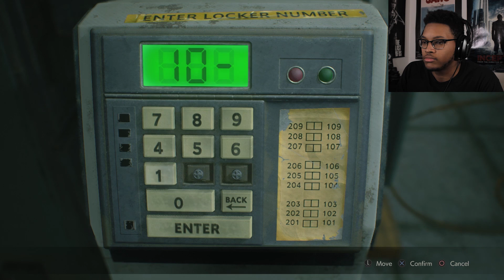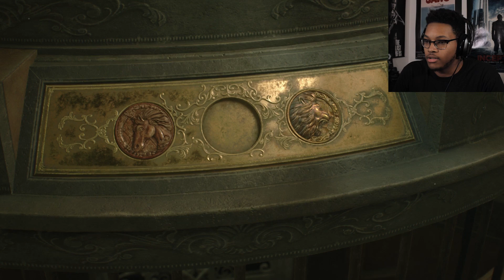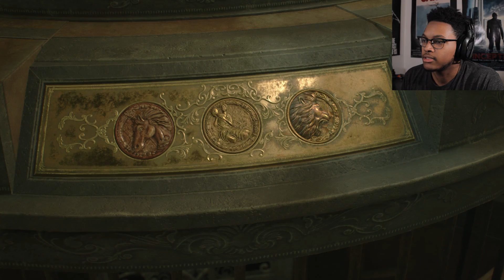"WHAT IS THAT !?!!!" | Resident Evil 2 Remake Playthrough Part 2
We're back playing the Resident Evil 2 Remake, and in today's episode, we search for the final Medallion that we need to get out of the police station. But along the way, we run into some... interesting things lurking in the police station.